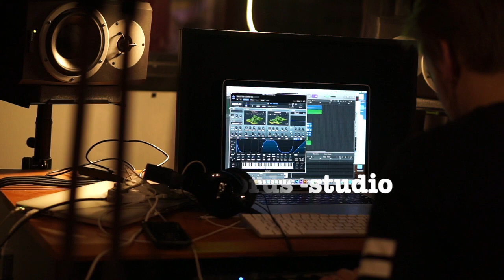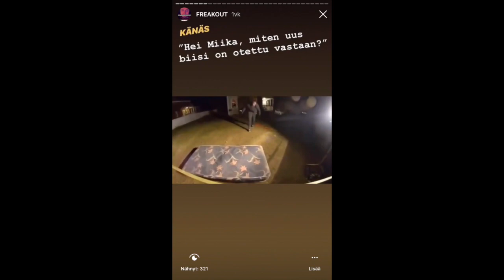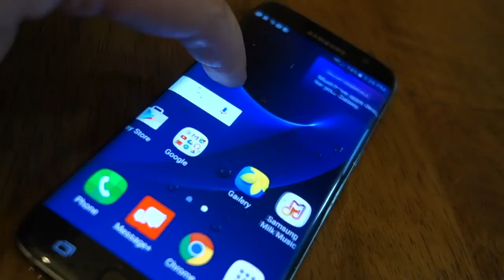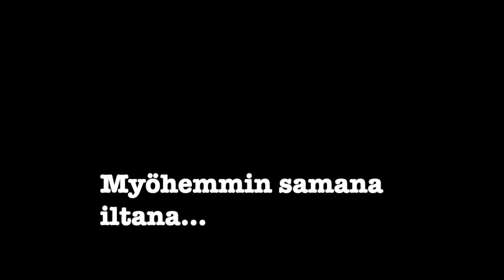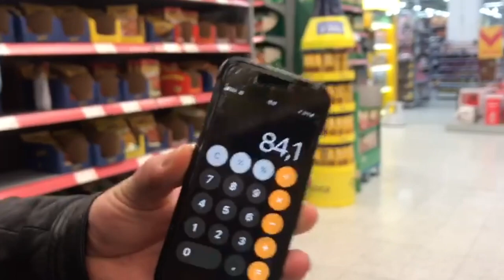SELFHYPE - The Miika Show osa S01 E13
Uusi sinkku! Ensimmäinen radiohaastattelu! Ensimmäinen keikka!. VLOGin kolmastoista jakso. En halua kertoa spoilereita...

Vloggaajista tulee artisteja ja artisteista vloggaajia.
Mä aloitan nyt.